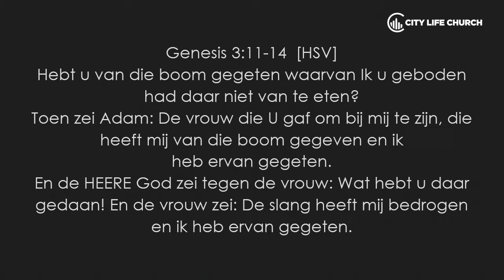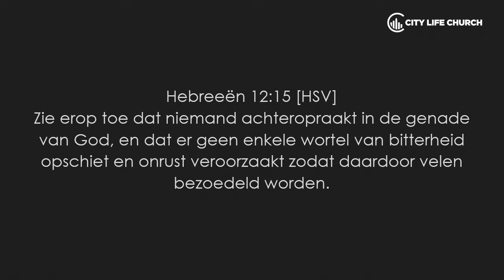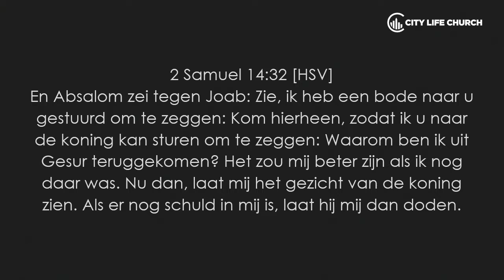Gezond en sterk starten - Absalom anders l Erald v/d Ridder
Gezond en sterk starten - Absalom anders
Zondag 20 januari 2019